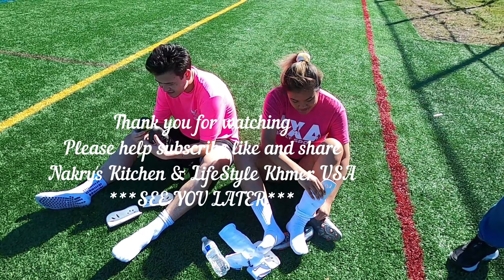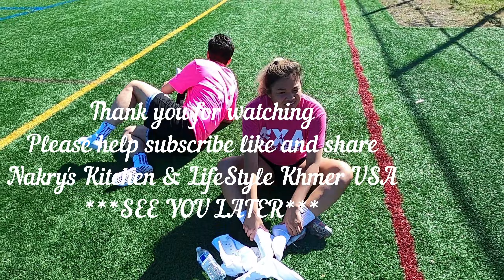KHMER USA PLAY SOCCER | WATCHING DELLANEY AND MAC PLAY SOCCER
SOCCER, AMERICAN SOCCER, PLAY SOCCER, KHMER PLAYER SOCCER